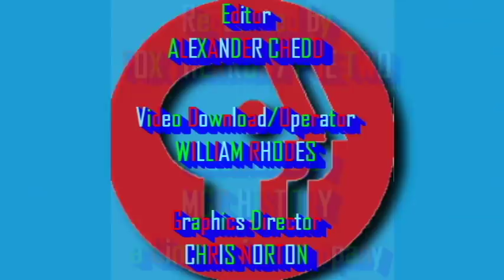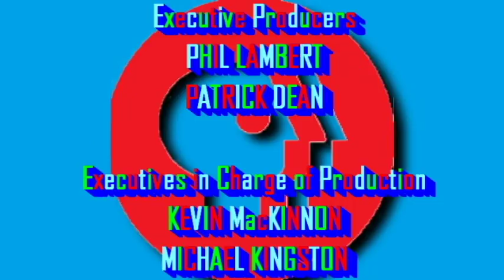[#546] NET & PBS Logo History (1952-present) (UPDATED VERSION!) (Mark III)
Again, sorry about the interruptions I had in CyberLink PowerDirector. It always keeps rendering the clips no matter how hard I worked on this, and all these frustrations are going to pay off really soon enough! I'm gonna need to switch to Adobe Premiere Pro for that.
Anyways, due to popular demand, again, here's the updated version of the NET & PBS Logo History (1952-present), Mark III! Enjoy the show!

UPDATES!
-Contains "You're Watching PBS ID (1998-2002)"
-Includes PBS Kids Idents (1993-present)

NOVA Opening Theme Music is credit to WGBH 2 Boston.
(C)1974, 1998, 2017 WGBH Educational Foundation.

an MGC History film presentation
Distributed by Cinemation Distribution Co., Inc.